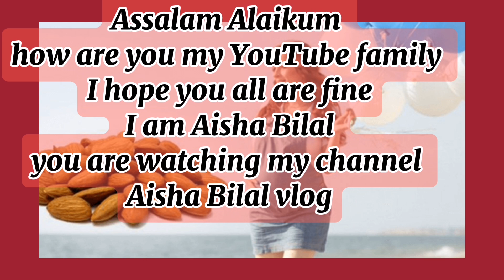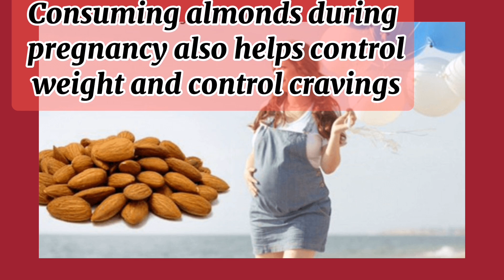Almond in pregnancy Cracking The Nutty Secret To Their Benefits Part 1| Ayesha Bilal Vlog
Ayesha Bilal explores the benefits of almonds during pregnancy, cracking the nutty secret to their nutritional advantages for expectant mothers. She likely discusses their rich content of essential nutrients like folic acid, calcium, and healthy fats, which can support maternal health and fetal development.

Ayesha bilal 1882

Ayesha bilal